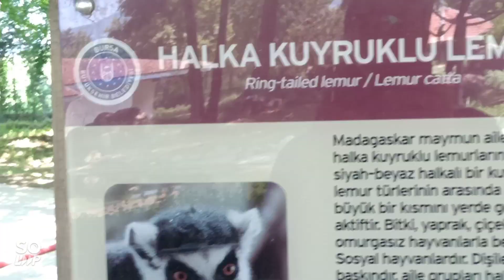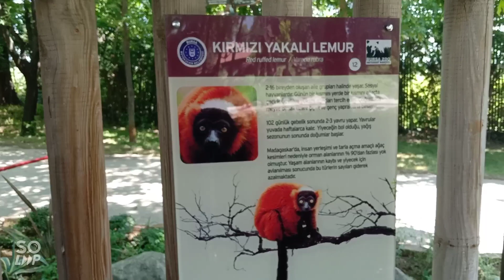zoo bursa monkey giraffe